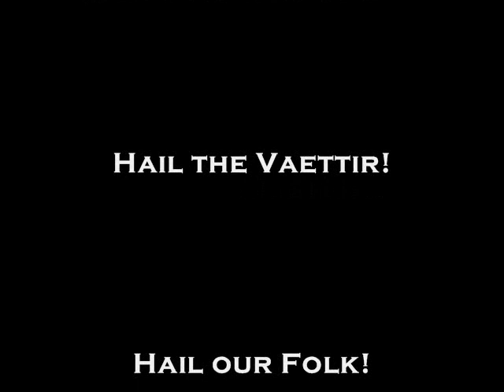Voluspa - Prophecy of the Seeress - Part 1 of 2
This is a reading of the Völuspá, accompanied by imagery and artwork that brings the poem to life. Völuspá is the first and best known poem of the Poetic Edda. It tells the story of the creation of the world and its coming end related by a völva or seeress addressing Odin. It is one of the most important primary sources for the study of Norse mythology. Read by Mark Stinson. Music by Kari Tauring.  Part 1 of 2.